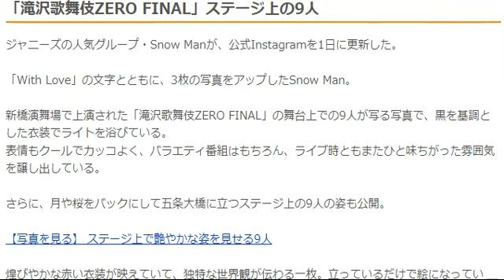【Snow Man】滝沢歌舞伎ZERO FINAL インスタ写真クールな黒衣装でも圧倒的な存在感！「滝沢歌舞伎ZERO FINAL」円盤化熱望の声続々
BGM・『ぴこぴこライダー』柊 羽音さん